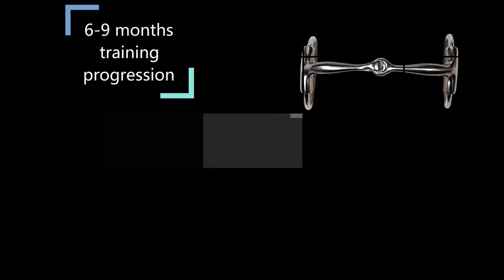Fonck by Metalab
Bernard Fonck is a reining phenomenon. Originally from Belgium, he has quickly risen through the ranks to become the first European-based trainer to achieve the status of National Reining Horse Association (NRHA) Two Million Dollar Rider. Bernard has been competing in European and North American NRHA events since 2002, earning multiple titles over those years. He is a seven-time NRHA World Open Champion and a multiple World Equestrian Games medalist, winning Individual Gold in 2018 and Team Silver for Belgium three times.
Bernard credits his wife, Ann Poels, as the key to his success. An accomplished competitor in her on right, Ann is the trainer for “Team Fonck”. “She is very special; she supports me in every way,” says Bernard. “She is the best.”
Currently, Bernard and Ann are working with Metalab to design a progressive series of bits that will take a horse through all levels of training and competition. This bit series will bring a new level to reining. As Bernard relates “I have been using Metalab bits in my barn already, but nothing like what we are designing now. For this series, the bits are designed as steps from one level to the next, a line that you can use forever, with any horse at each level.”